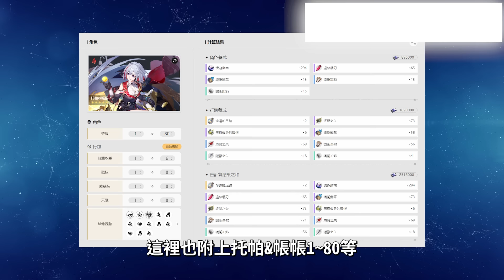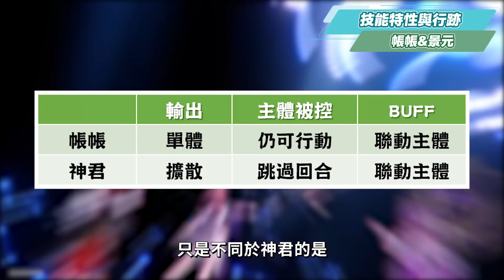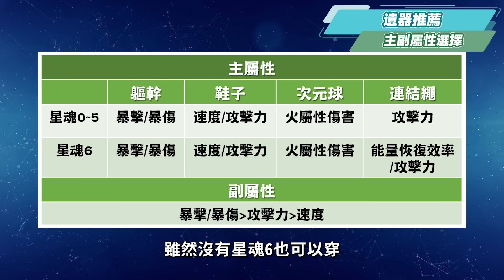【星穹鐵道】🚀托帕&帳帳 [角色培養全攻略]▸追加攻擊體系核心輔C！克拉拉、景元、純火隊姬子直接有感提升！畢業面板怎麼看？遺器｜光錐｜配隊｜機制解析｜抽取順序 ▹璐洛洛◃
想和洛洛一起公測不落後，也可以加入相關社群一同討論 💥

00:00 Intro
00:48 角色分析與定位
03:12 等級/行跡/專屬光追材料表
03:22 技能特性與行跡(戰技)
04:32 技能特性與行跡(天賦)
05:16 技能特性與行跡(帳帳&景元)
05:59 技能特性與行跡(終結技)
07:12 技能特性與行跡(普攻)
07:30 技能特性與行跡(秘技)
08:22 額外能力
09:01 行跡加點順序
09:18 星魂的影響(星魂1)
09:44 星魂的影響(星魂2)
09:55 星魂的影響(星魂3&5)
10:00 星魂的影響(星魂4)
10:12 星魂的影響(星魂6)
10:33 星魂的影響(效果推薦)
10:54 遺器推薦(4件套)
11:27 遺器推薦(2件套)
11:44 遺器推薦(主副屬性選擇)
12:11 遺器推薦(畢業面板參考)
12:26 光錐推薦(五星光錐)
13:45 光錐推薦(四星光錐)
14:14 隊伍搭配(配對思路)
14:31 隊伍搭配(托帕+克拉拉)
16:05 隊伍搭配(托帕+景元)
17:14 隊伍搭配(托帕+刃)
18:41 隊伍搭配(托帕單C)
20:45 隊伍搭配(純火隊)
22:00 托帕&帳帳角色簡評
23:11 無課/月卡黨建議
23:26 中課建議
23:59 結語